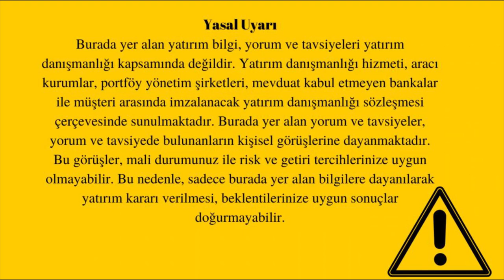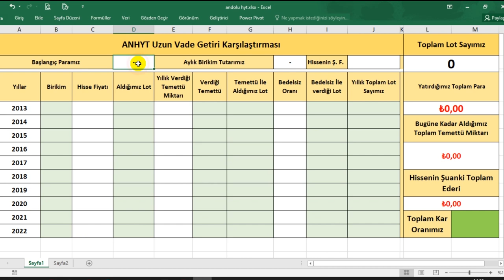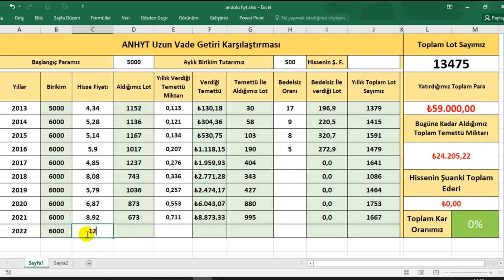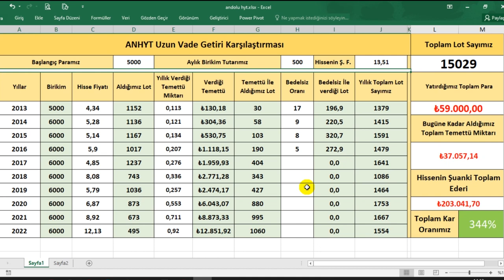Anadolu Hayat Temettü Getirisi 2022 ANHYT 10 Yıl Uzun Vade Getiri Hesaplaması Finansal Özgürlük